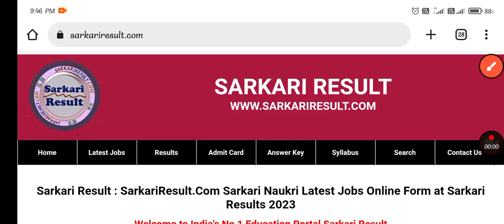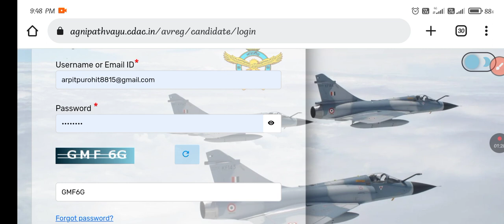Airforce Agniveer Vayu Intake 02/2023 Recruitment 2023 Exam Date / City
Post Date / Update:09 May 2023 | 07:11 PMShort Information :Join Indian Airforce has released the advertisement of recruitment to the post of Agniveer Vayu Intake 02/2023 Recruitment. Those Candidate Are Enrolled with Vacancy Can Download the Exam Date, City Information Slip. See advertisement for other recruitment related information like syllabus, qualification, age limit, CBT Exam, selection procedure.

Play

Unmute

Loaded: 0.33%

Fullscreen

Join Indian Airforce Agnipath Agniveer Scheme 2023

Airforce Agniveers  Vayu Int 2023 Notification

Agniveer Vayu Intake 02/2023| Short Details of Notification

Important Dates

Last Date for Apply Online : 04/04/2023

Pay Exam Fee Last Date : 04/04/2023

Exam Date : 20 May 2023

Exam City Available : 09/05/2023

Admit Card Available : 48 Hr Before Exam

Application Fee

Pay the Exam Fee Through Debit Card / Credit Card / Net Banking .

Indian Airforce Agniveers 02/2023 Notification Age Limit Details

Minimum Age : 17.5 Years

Maximum Age : 21 Years

Age Between : 26/12/2002 to 26/06/2006

Age as per Indian Airforce Agniveers Recruitment 02/2023 Rules.

Join Indian Airforce Agnipath 02/2023 Vacancy Details

Post Name

Total

Indian Airforce Agnipath Agniveer Scheme Eligibility

Indian Airforce Agniveer Vayu Intake 02/2023

Soon

Science Subject Eligibility Details :

10+2 Intermediate with Mathematics, Physics and English with Minimum 50% Marks. and 50% Marks in English. OR

3 Year Diploma in Engineering (Mechanical/ Electrical/ Electronics/ Automobile/ Computer Science/ Instrumentation Technology/ Information Technology) with Minimum 50% Marks and 50% Marks in English in Diploma Course. OR

2 Year Vocation Course with Non Vocational Subject Physics and Math from Any Recogized Board with 50% Marks Aggrgate and 50% Marks in English.

More Details Read the Noitification.

Other Then Science Subject Eligibility :

10+2 Intermediate with Minimum 50% Marks Aggregate and 50% Marks in English. OR

2 Year Vocation Course with Minimum 50% Aggregate and 50% Marks in English.

More Details Read the Notification.

Agniveer Vayu Medical Standard :

Height Minimum : 152.5 CMS

Chest Expansion : 5 CMS

Indian Airforce Benefits of Agniveer (Agnipath) Intake 02/2023

Indian young people whose age is between 17.5 to 21 years can apply in this Agneepath scheme.

Agneepath will allow youth to serve in the armed forces for a period of four years.

LIC (LIfe Insurance) : Agniveers will be provided life insurance cover of Rs. 48 Lakhs for the duration of their engagement period as Agniveers in the Indian Airforce.

Agniveer’ Skill Certificate : A skill-set certificate will be given to Aginveer by the Indian Air Force after the completion of the time period.

Leave : Annual : 30 Days, Sick Leave. Medical advice based.

Every year there will be some kind of benefit in this Agneepath scheme.

Years

Monthly Package

In Hand

30% Agniveer Corpus Fund

First

30,000/-

21,000/-

9,000/-

Second

33,000/-

23,100/-

9,900/-

Third

36,500/-

25,580/-

10,950/-

Fourth

40,000/-

28,000/-

12,000/-

Exit After 4 Year as Agniveer in Indian Airforce  - Rs 11.71 Lakh as Seva Nidhi Package + Skill Gained Certificate.

Up to 25% will be enrolled in the regular cadre of the Indian Airforce.

Total Rs. 5.02 Lakh

How to Fill Indian Airforce Agniveer Vayu 02/2023 Form

Indian Airforce Are Released the Notification for Agniveer Vayu Intake 02/2022 Recruitment 2023. Candidate Can Apply Online Between 17 March 2023 to 04 April 2023.

Photo Instruction : Passport size recent colour photograph (taken not before January 2023) of size 10 KB to 50 KB (front portrait in light background without head gear except for Sikhs). The photograph is to be taken with candidate holding a black slate in front of his chest with his name and date of photograph taken, clearly written on it with white chalk in capital letter.

Candidate Read the Notification Before Apply the Recruitment Application Form in Agniveer Vayu Intake 02/2023 Online Form 2023.

Interested Candidate Can Read the Full Notification Before Apply Indian

Resume Maker, Photo and Document Resizer, Typing Test Practice and More